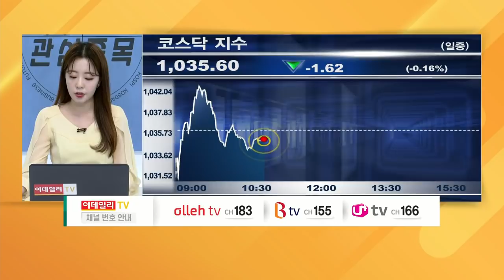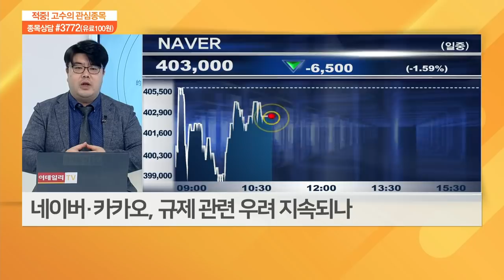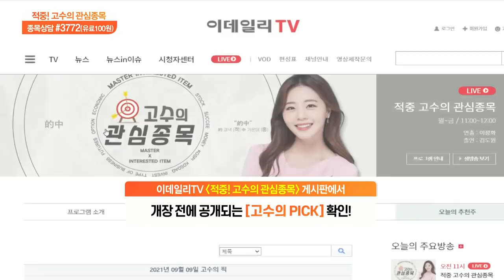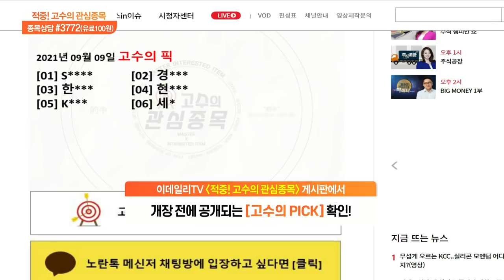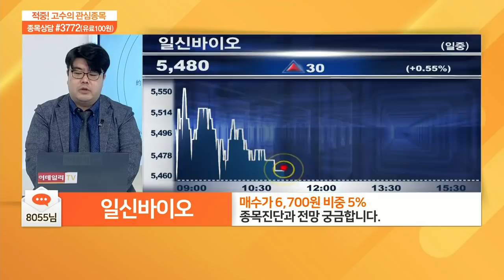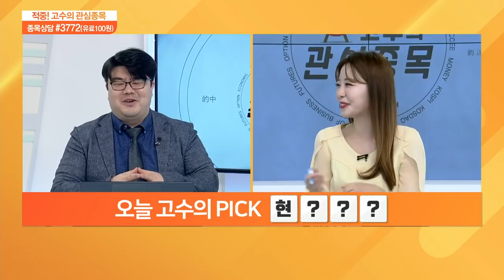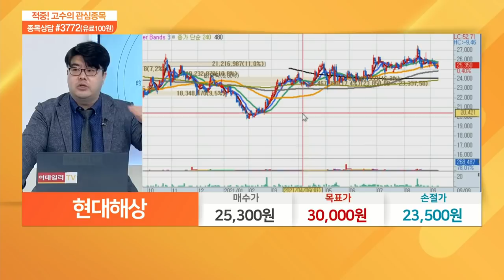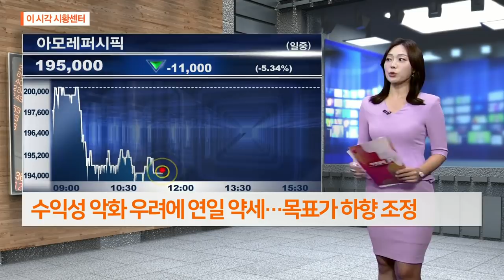적중 고수의 관심 종목 20210909